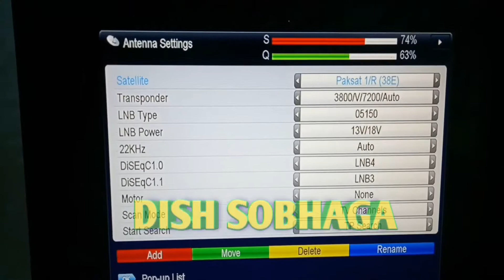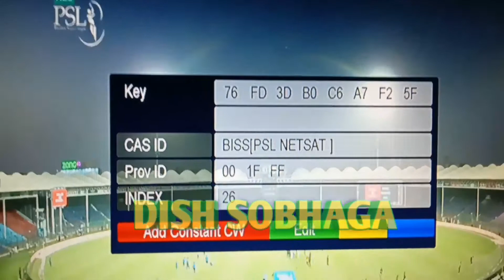Peshawar zalmi vs Multan sultan live feed channel